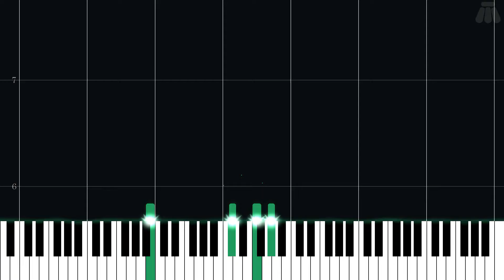Yoshi's Victory - Super Smash Bros. Melee - Easy Piano Tutorial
Easy Piano Tutorial for Yoshi's Victory from Super Smash Bros. Melee (2001) in the Super Smash Bros. series.